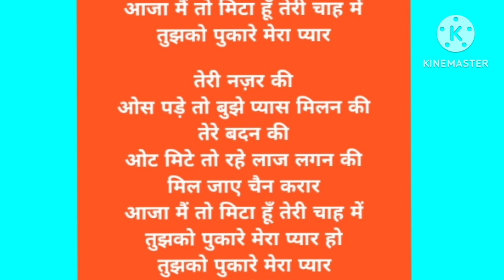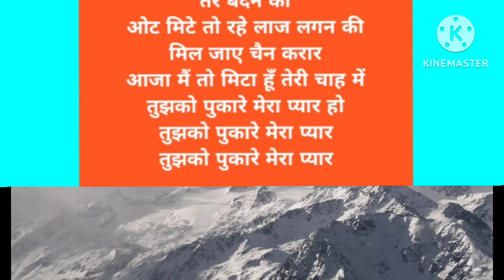💕Aaja tujhko pukare mera pyar / 4k video / Neel kamal/ Raj Kumar💕 'waheeda Rehman / Mohammad rafi💕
Movie 'Album:Neel kamal
Singer- Mohammed Rafi
Song lyricist-Sahir ludhianvi
Music composer-Ravi शंकर Sharma
Music director-Ravi shankar shrma
Music label-Saregama
starring- Raj Kumar waheeda Rehman Manoj Kumar
Release on'1st January 1969

Song lyrics -